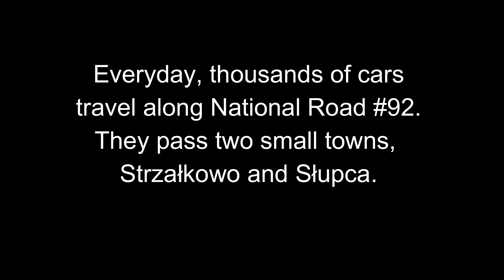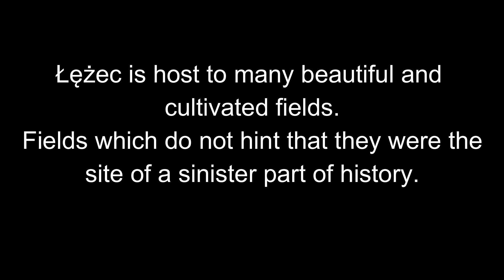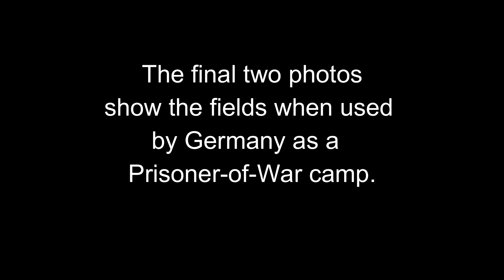German WW1 PoW Camp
There were about 8,000 deaths in the camp. In 1914, the prisoners were mainly Russian but also Romanian, French, Belgian and British. And after the 1920 Battle of Warsaw, there was about 37,000 Red Army prisoners in the camp.

The background to the making of the video is that while on a trip from Australia to their native Poland, Misia Balcerzak, who has knowledge of the area, took her husband Wojtek to visit the PoW cemetery.

Wojtek was emotionally moved by what he saw. On their return to Australia, Wojtek told Andrew about the cemetery. Andrew on his next trip to Poland visited the cemetery. And he too was emotionally moved by what he saw.

Andrew took some photos of the cemetery and wrote an article about the camp and which was published on London Progressive Journal. And subsequently this video was made based on the article.